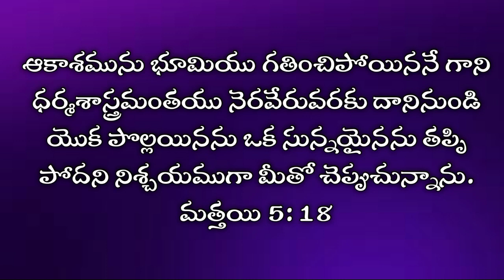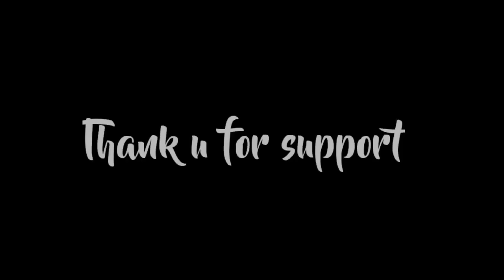March 14 || Daily promise || Today's promise || word of God